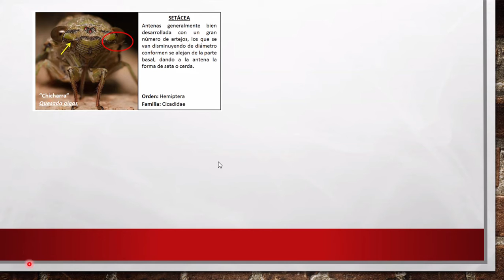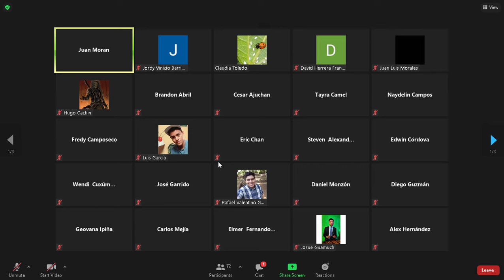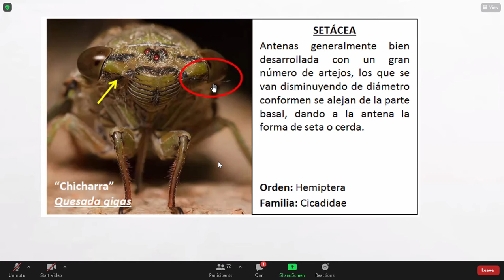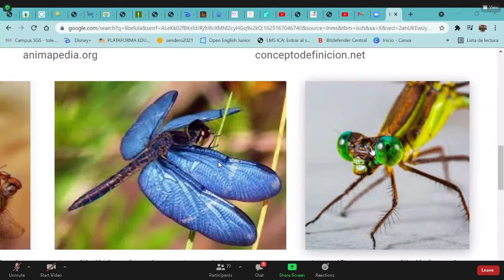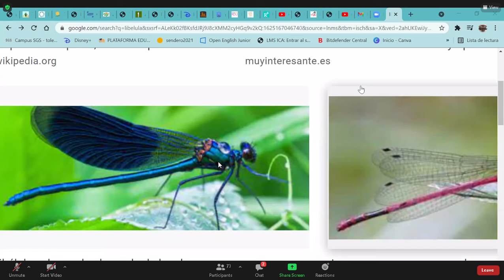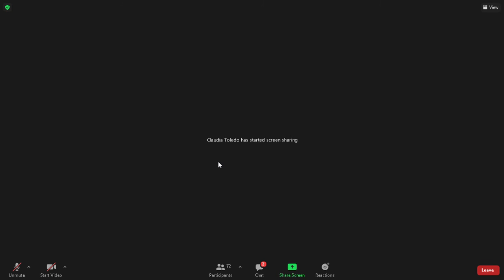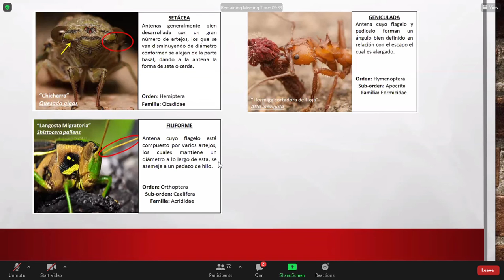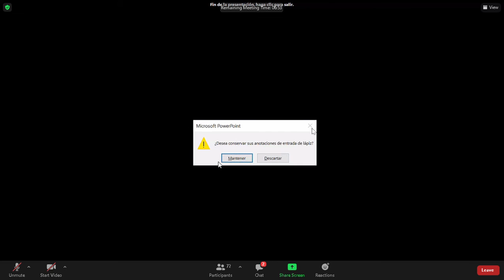Clase "7" Entomología 1/07/21